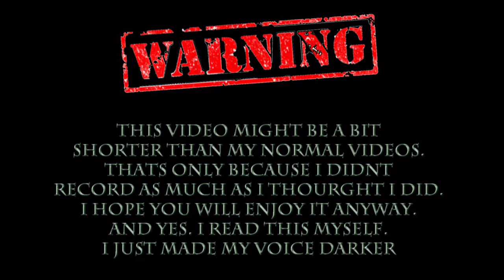sea scooter and diving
Testing out my sea scooter. Sorry this video is kinda short. I thought I recorded more than I actually did.

OOOOOOHHHHHHH. Who lives in a pinapple under the sea? I dont know why are you asking me.
JUST LEAVE ME ALONE OKAY!!?!?!?!?!